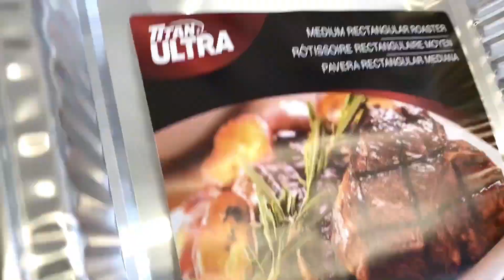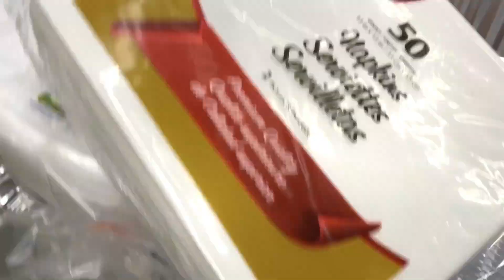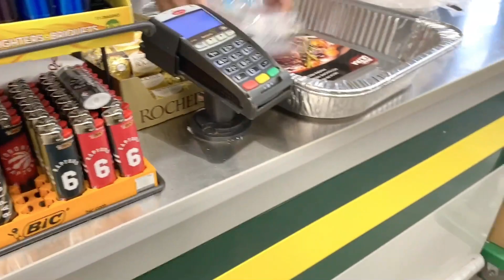VLOG 3: GRWM WE DID IT, FINALLY😷! || SOCIAL DISTANCING FUN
On today's video I take you guys out with me to visit my in-laws, and cater for a get together, I met new people and had a great time with all together. I also shared, some budgetfriendly store for party supply shopping here in Canada. Our new normal, is partying in tiny circles
Love,
Nennie xoxoxo